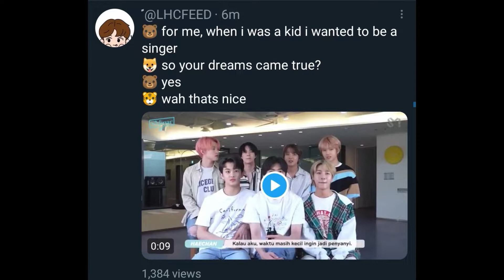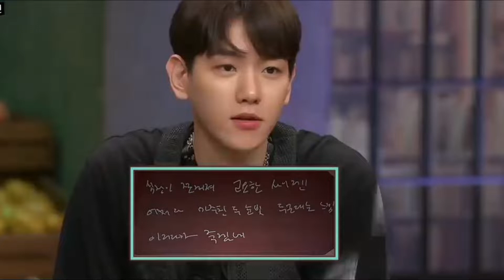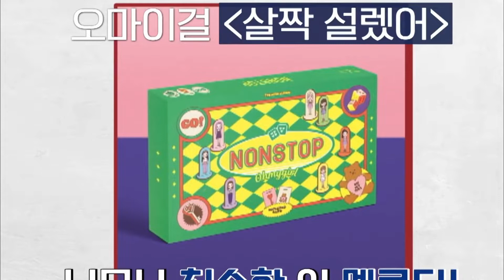baekhyun and haechan radiating the same energy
am I the only one who think like this?